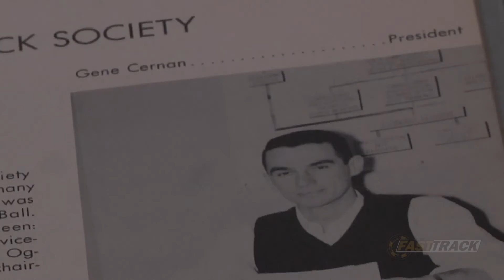Fast Track Feature: The Legacy of Gene Cernan